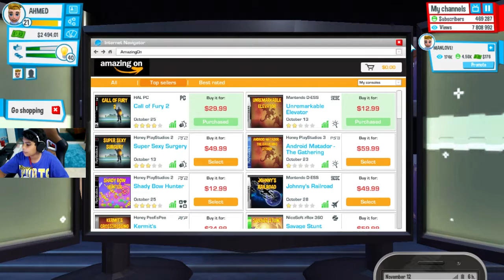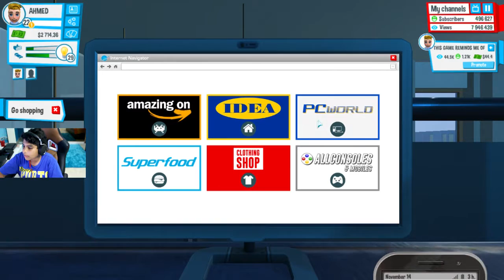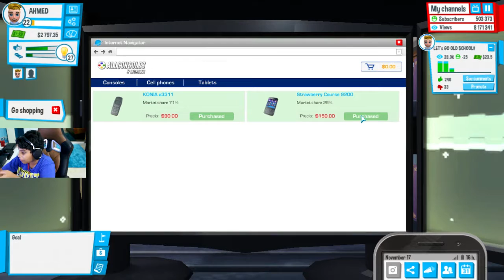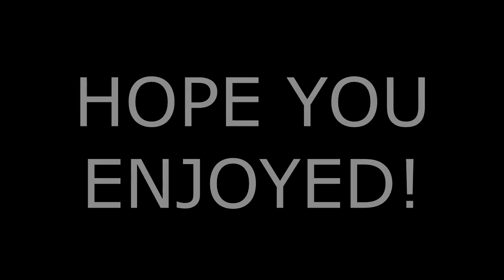NEW EQUIPMENT | YOUTUBER'S LIFE #2